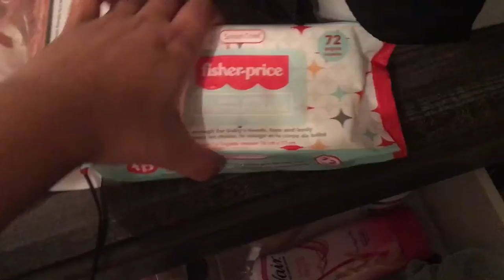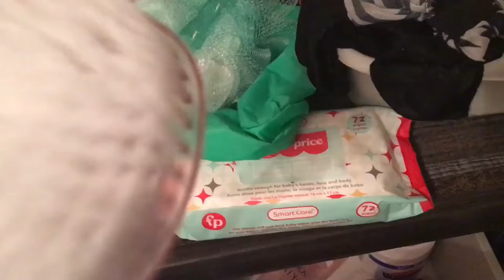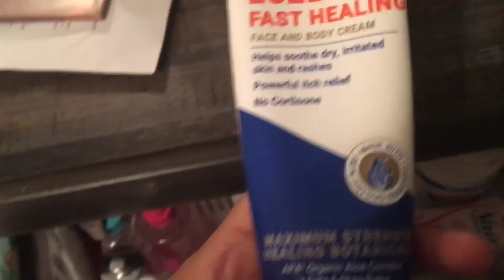VLOGMAS DAY 3 | hygiene dresser | tour 🧼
FOLLOW ALL SOCIAL MEDIA’S